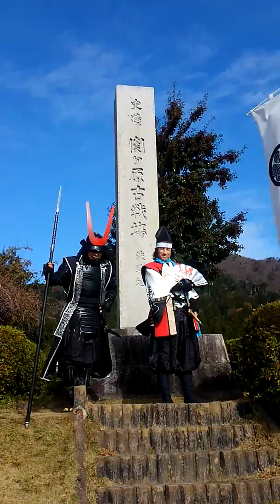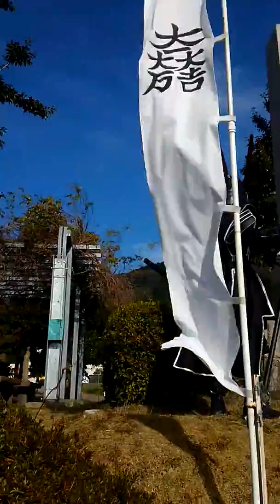武らっと関ケ原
武らっと関ケ原　開戦地